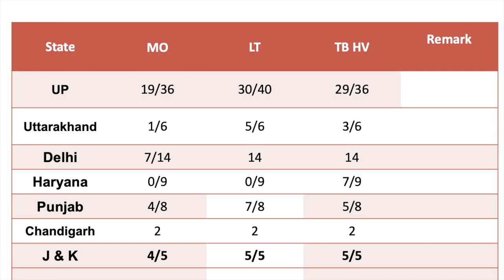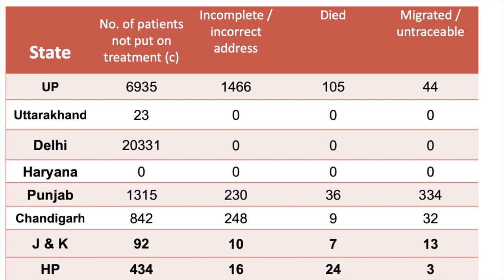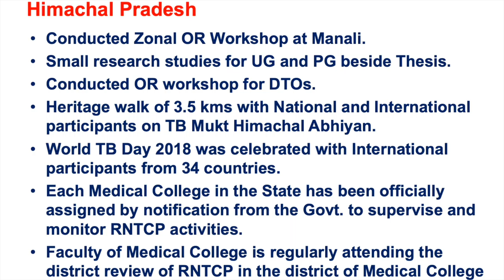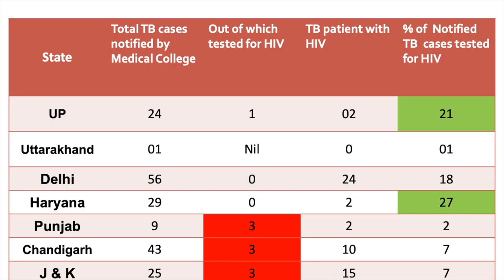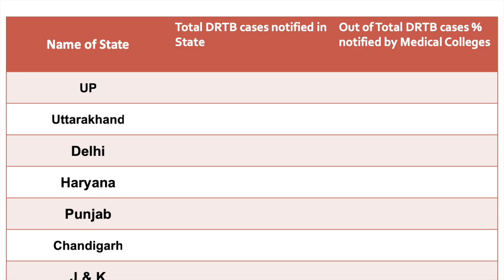Review of Zonal Task Force 2018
Review of Zonal Task Force 2018 at AIIMS Rishikesh by Dr A K Bhardwaj , Chairman North Zone Task Force